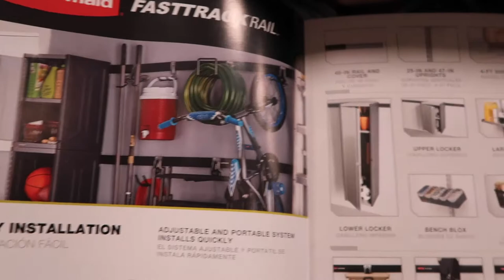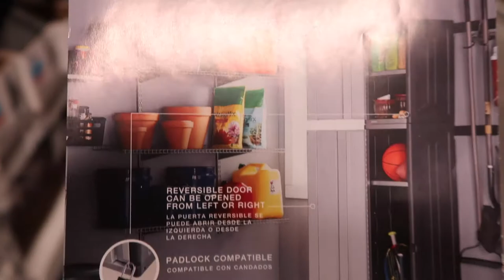Shopping for garage storage | Our Gray House Vlogs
1 year ago →
2 years ago →
3 years ago →

📷 Equipment used:
Iphone 6+